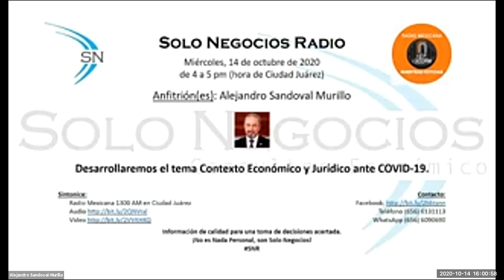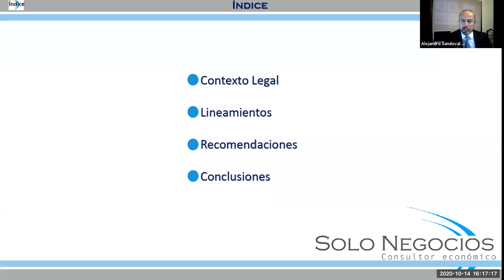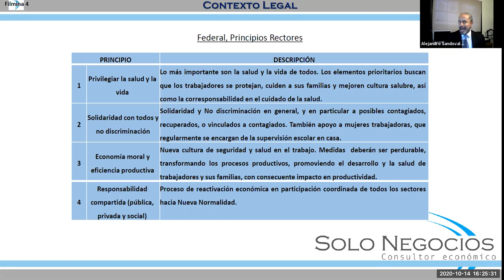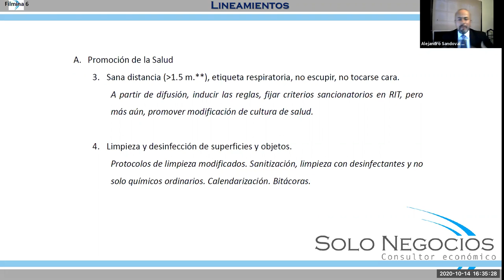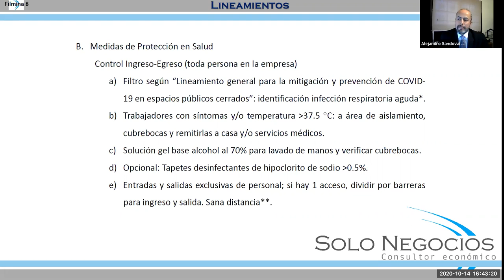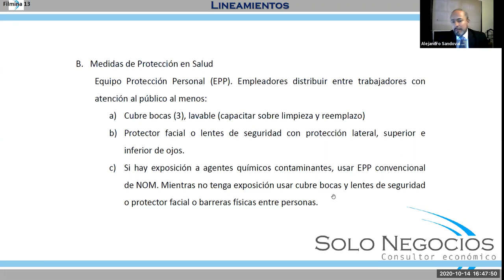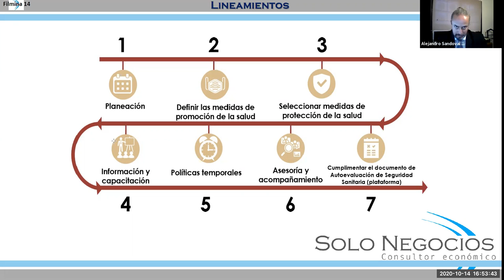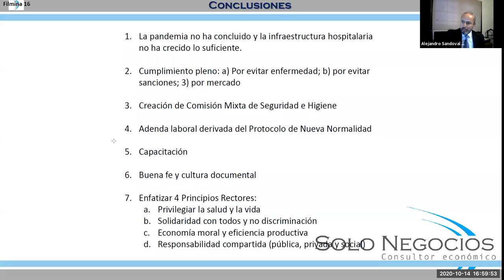[SNR] Solo Negocios Radio del 14 de octubre de 2020